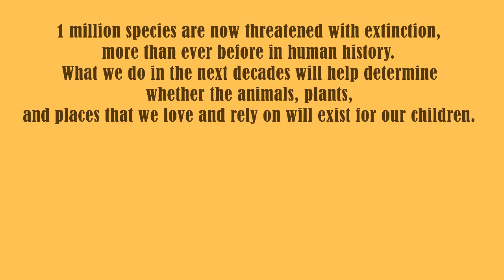Mandala Tribute to Philippine Biodiversity: Palawan Peacock-Pheasant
Supporting the 1milliontomiss Art Challenge that aims to raise awareness on one of the greatest environmental issue that we are facing, the degradation of biodiversity. 1 million species are now threatened with extinction, more than ever before in human history. The Palawan peacock-pheasants are one of them. What we do in the next decades will help determine whether the animals, plants, and places that we love and rely on will exist for our children. Learn more about what you can do -- and consider supporting one of the many nonprofits working to prevent mass extinction.